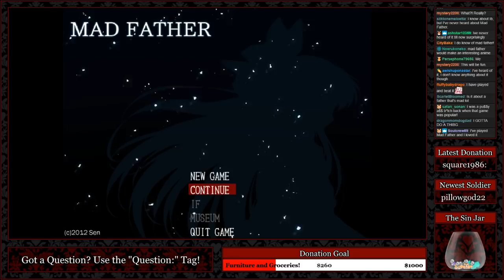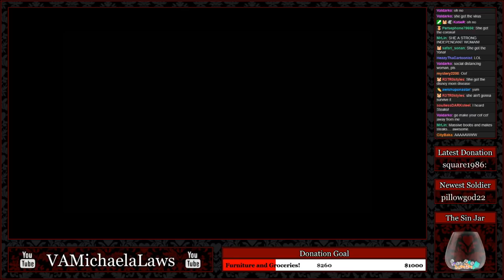『Michaela Plays』Mad Father - Part 1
Dad why?